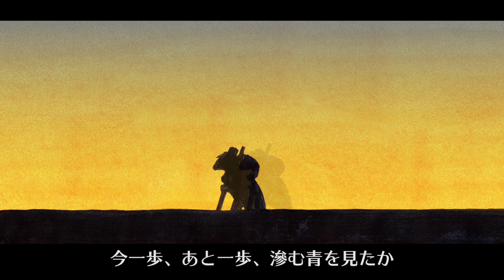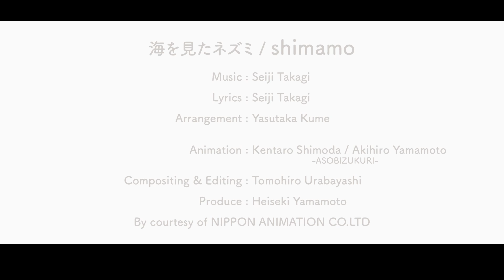shimamo - 海を見たネズミ【official MV】【しまも】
■SNS
ー Twitter ー

しまも
宮城県出身のシンガーソングライター。

YouTube・Twitter・TikTokなどのSNSフォロワーが計140万人を超え、SUMMER SONIC 2019、YouTube Music Weekendなどの大型イベントに出演する一方、YouTube LIVEなどでリクエストを即興で弾き語りするなど、多方面で活躍。

代表曲「YOU」はTikTokで5億回再生を超え話題に。
「TikTok Spotlight Audition」優勝。「Billboard TikTok年間楽曲ランキング2019」2位獲得。

Shimamo
Singer-songwriter from Miyagi Prefecture.

She has more than 1,400,000 followers on YouTube, Twitter, TikTok, and other social networking sites, and has performed at major events such as SUMMER SONIC 2019 and YouTube Music Weekend, as well as improvising and narrating requests on YouTube LIVE. She is active in many fields.

His representative song "YOU" has become a hot topic with over 500 million views on TikTok.
"She is the winner of the TikTok Spotlight Audition. She won the first prize in the "TikTok Spotlight Audition" and ranked second in the "Billboard TikTok Annual Music Ranking 2019.